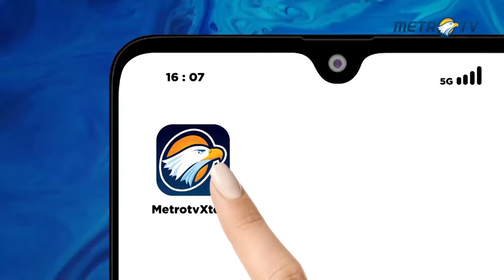ASN Pemda DKI Jakarta Hengki Jadi Tersangka Pungli Rutan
MetroTV,
Jakarta: Komisi Pemberantasan Korupsi (KPK) membeberkan salah satu tersangka dalam kasus dugaan pungutan liar (pungli) di rumah tahanan (rutan) yang dikelolanya. Aparatur sipil negara (ASN) Pemda DKI Jakarta Hengki menyandang status hukum tersebut.